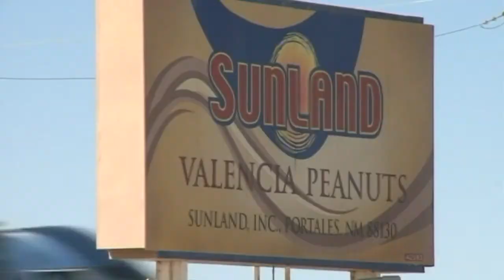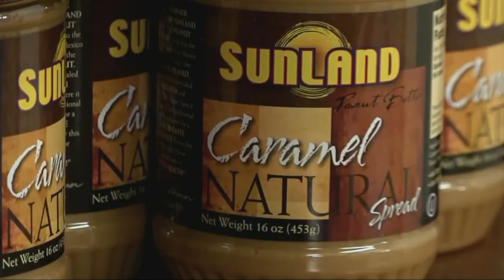Chocolate maker adds Sunland CEO to suit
Another blow for Sunland Inc., the Portales based peanut plant that filed for chapter 7 bancruptcy just months ago.